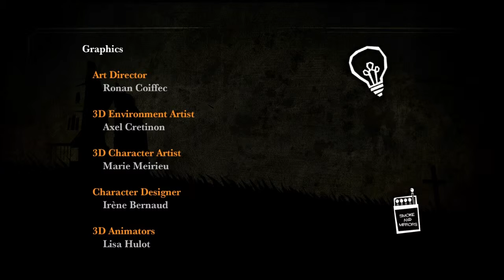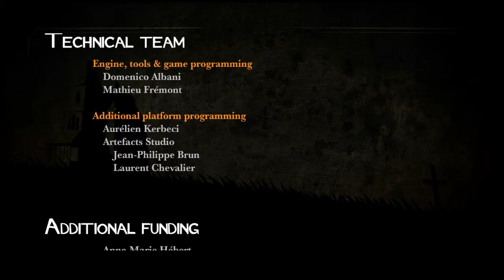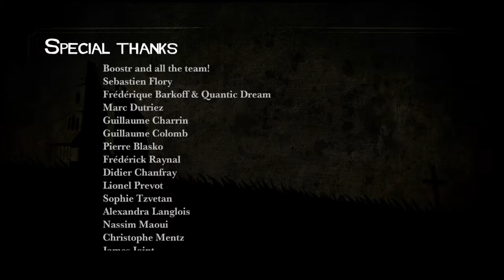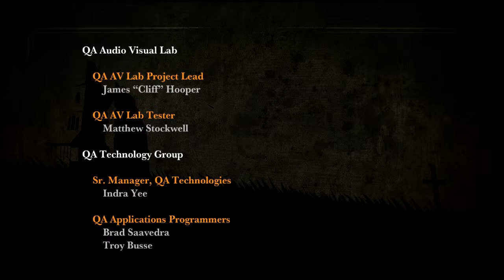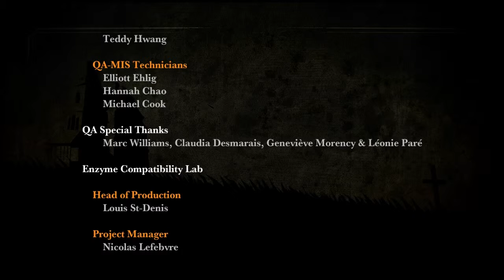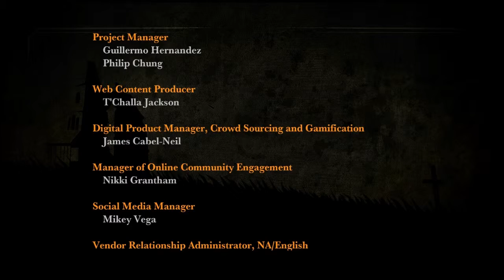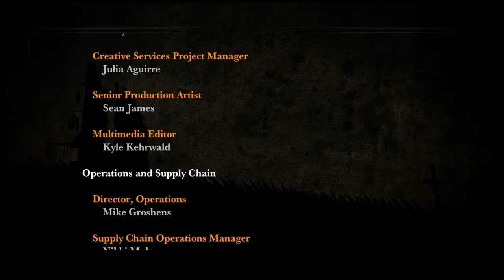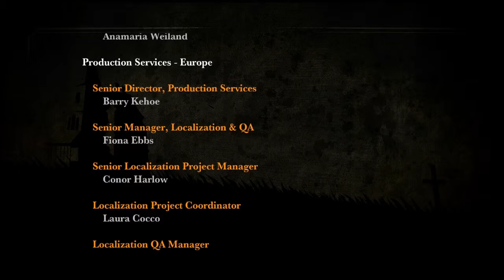white night chapter 6 - dawn will not come